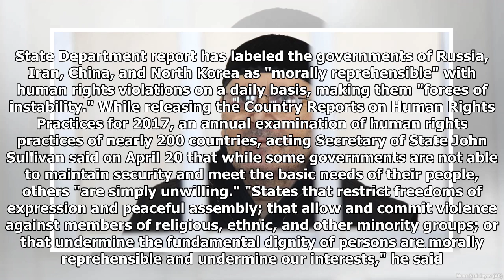U.S. Slams Russia, Iran As 'Morally Reprehensible' For Rights Violations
A new U.S. State Department report has labeled the governments of Russia, Iran, China, and North Korea as "morally reprehensible" with human rights violations on a daily basis, making them "forces of instability." While releasing the Country Reports on Human Rights Practices for 2017, an annual examination of human rights practices of nearly 200 countries, acting Secretary of State John Sullivan said on April 20 that while some governments are not able to maintain security and meet the basic needs of their people, others "are simply unwilling." "States that restrict freedoms of expression and peaceful assembly; that allow and commit violence against members of religious, ethnic, and other minority groups; or that undermine the fundamental dignity of persons are morally reprehensible and undermine our interests," he said. "The governments of China, Russia, Iran, and North Korea, for example, violate the human rights of those within their borders on a daily basis and are forces of instab...